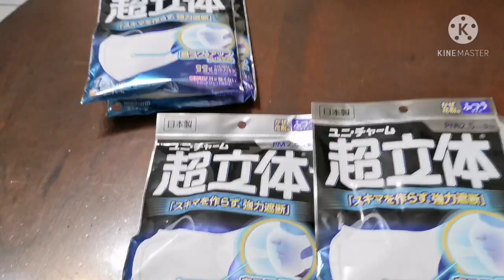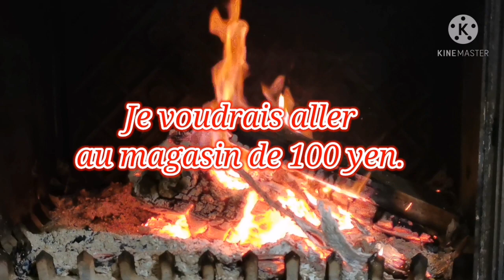【#18】まるで宝箱! ありがたい?申し訳ない？日本からの送りもの。【フランス四苦八苦】【暖炉模様】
フランス人の夫と、日本で結婚、出産し、フランス語ゼロで移住。
以後の 四苦八苦な日々を動画にしています。

😺今回の話
母から フランスに送られてくる荷物をお見せします。
貴重な日本の味は、とっても嬉しいけれど、 負担になってないかと心配です。

いつでも帰れると思っていた日本も、 新型コロナの影響で、 とても遠く感じ、余計に ありがたく、そして申し訳なく 感じます。

【ちらっと 自己紹介】

フランス人の夫と、３人の子供達とともにフランスで暮らしています。

フランス語ゼロで、38歳の時に、フランスに移住。

四苦八苦なフランス生活の中、 心癒される暖炉の炎の美しさ、 温もりを届けたくて・・・

暖炉を見つめる時間は、 自分の心を見つめる時間。

暖炉の周りで繰り広げられる何気ない日常生活の記録です。